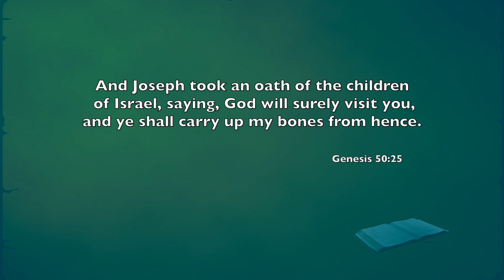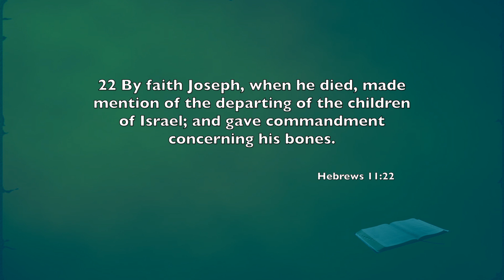The Creator's Masterpiece // Part 03 // Hobbie Nkobo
The Creator's Masterpiece series presented by Hobbie Nkobo